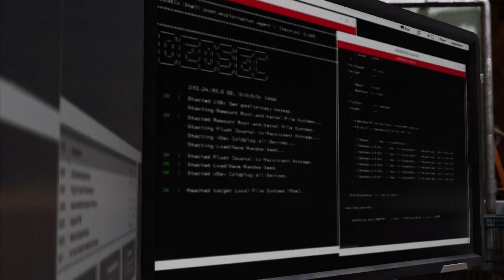Watch_Dogs 2 - Walkthrough / Playthrough Part 6 - Pimp My Ride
Hackers love a challenge.

What is Watch_Dogs 2?